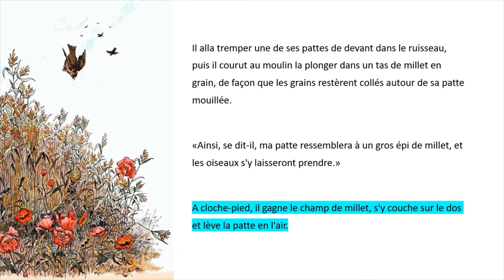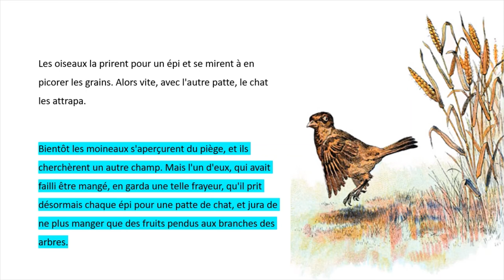Short French Stories for Kids - Part 13 | Moineau